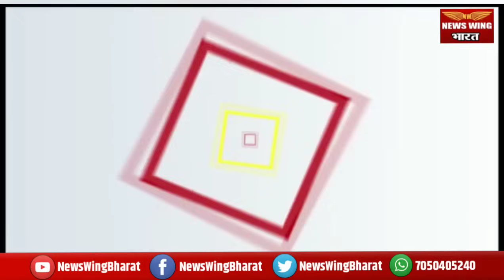Samrat Choudhary-Nitish Kumar में ठन गई,अब Character पर उठने लगे सवाल | JDU | BJP | News Wing Bharat